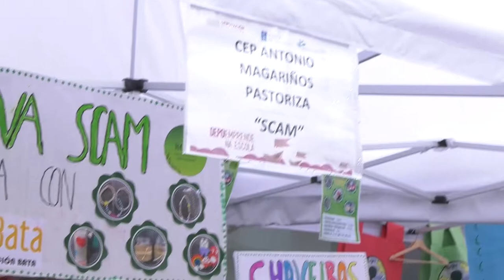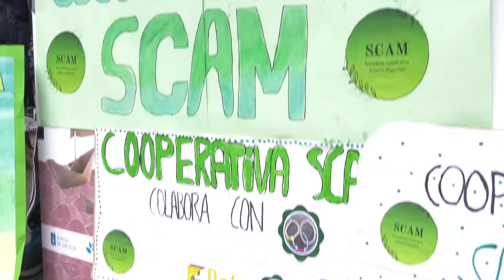Clausura Depoemprende na escola 2021-2022 en Vigo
A presidenta da Deputación, Carmela Silva, e o alcalde de Vigo, Abel Caballero, visitan a feira de clausura que o DepoEmprende na Escola instalou na rúa Príncipe de Vigo para dar saída aos productos elaborados polas diferentes cooperativas escolares.

Este programa impulsado pola Deputación de Pontevedra fomenta o desenvolvemento de proxectos que integran experiencias innovadoras nos centros educativos para promover a orientación profesional e do emprego.